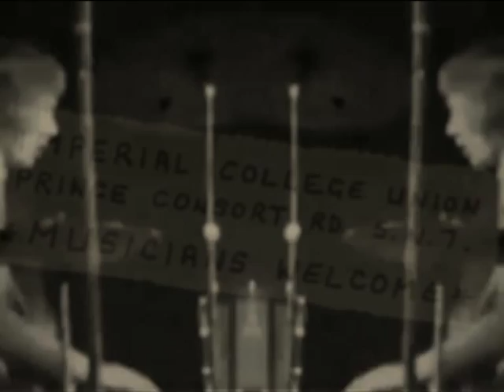Queen + Paul Rodgers - Still Burnin' (Through the Years)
Here's my proposition for today ;)

Thanks to Montreux24 for some really fine ideas!